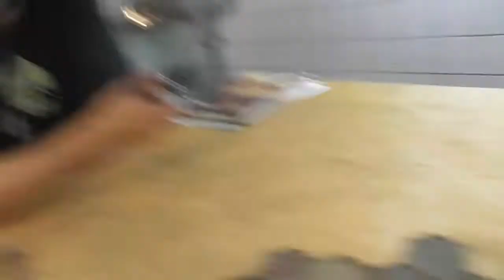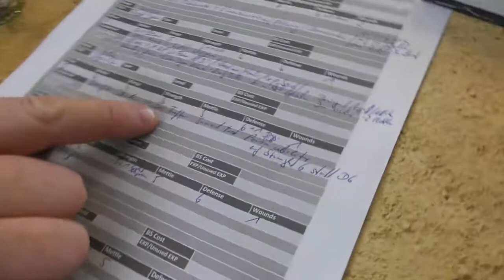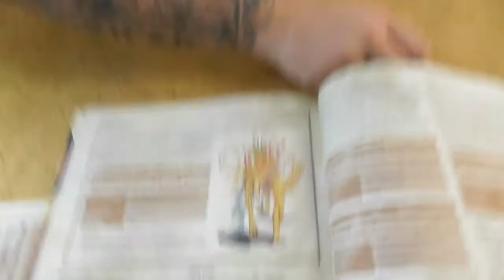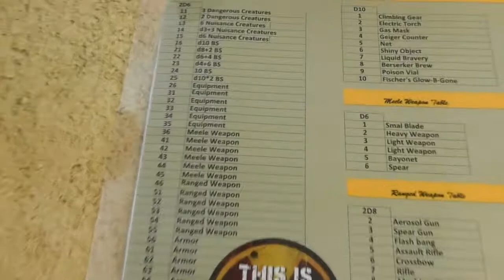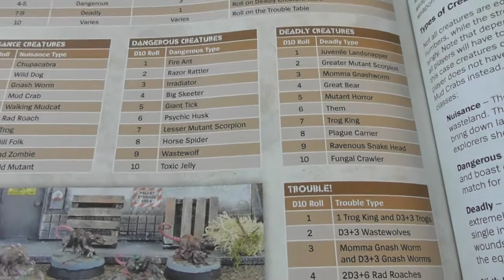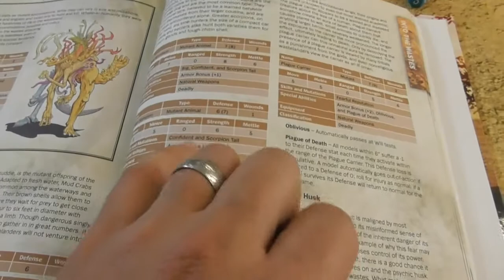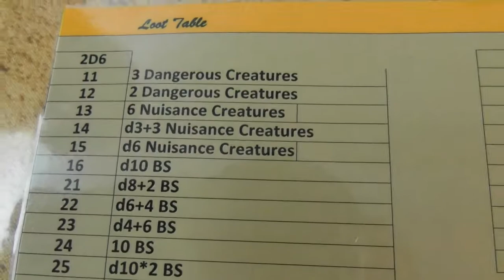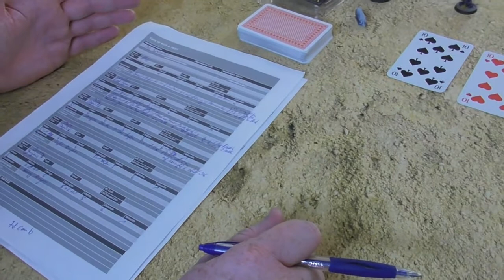Bunkervideos - This is not a Test: DIE Kampagne Spiel 1 (Dennis)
This is not a Test Battle Report Deutsch/German

Spiel 1 unserer Skirmish Kampagne, mit Gastspielern, viel Action und einer spannenden deutschen Tabletop Runde.